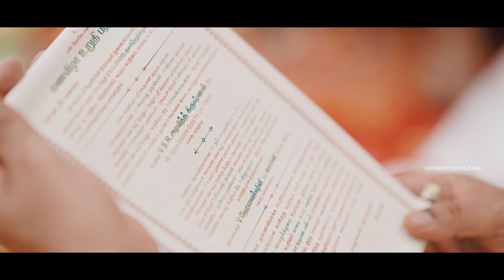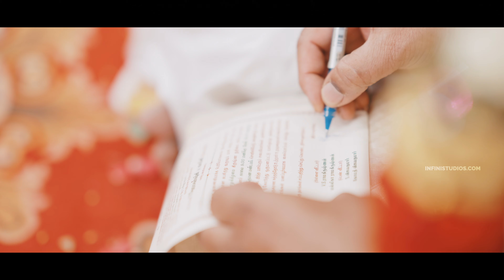Grand Engagement Film of Hemavarshini and Aravind Krishnan | 4K UHD Cinematic Film | Infini Studios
Infini Studios - A Complete Media Production Company.